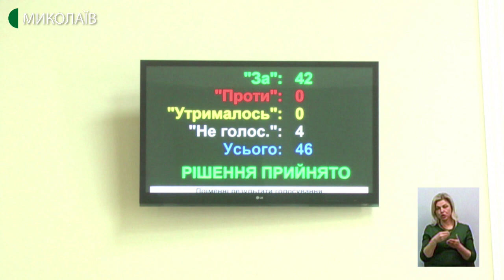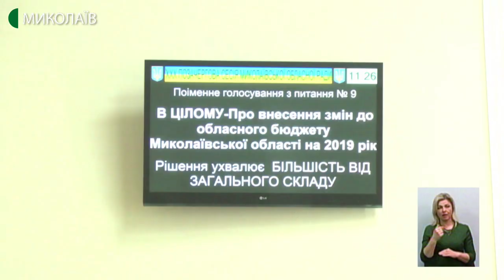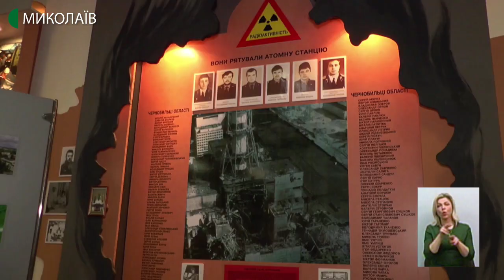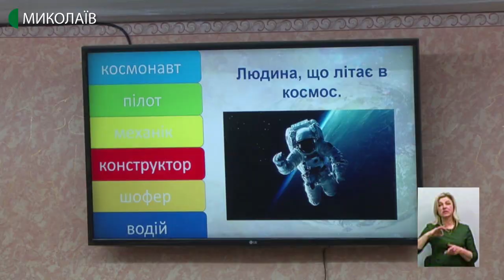13.12.2019. Новини. 19:00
Інформаційна картина дня (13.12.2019) поглядом кореспондентів телеканалу UA: Миколаїв (випуск новин — 19:00):
- Депутати проголосували за внесення змін до бюджету Миколаївської області на 2019 рік;
- Вшанували пам'ять учасників ліквідації наслідків аварії на Чорнобильській АЕС;
- тридцятиоднорічного миколаївця підозрюють у розбещенні шестирічної дитини;
- За пропозиціями районних адміністрацій Миколаєва, визначені 123 місця для торгівлі ялинками та новорічними прикрасами;
- миколаївські першачки цьогоріч отримали набори Лего для занять - у рамках Нової української школи;
- У Миколаєві презентували макет телевізійної вежі.